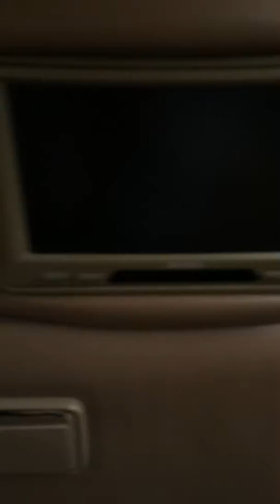Going to school